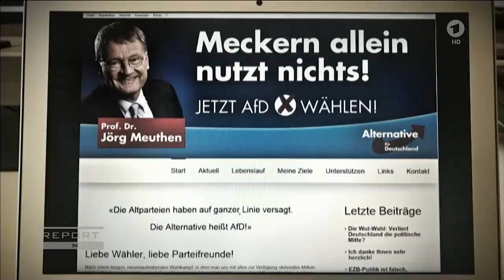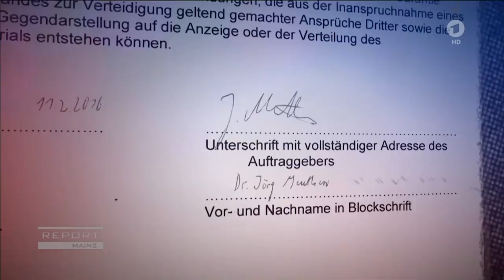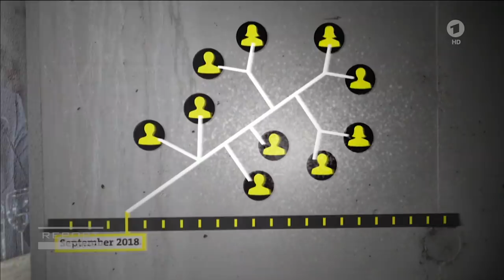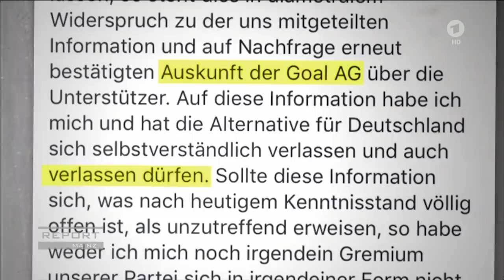Eine Chronologie des AfD-Spendenskandals | REPORT MAINZ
Eine Liste angeblicher Geldgeber für AfD-Chef Meuthen besteht aus Strohmännern. Wie geht der Politiker selbst mit der Affäre um?